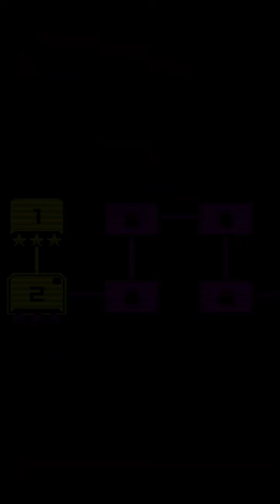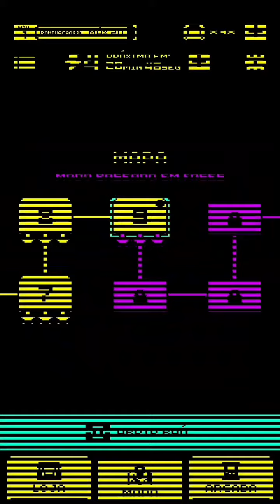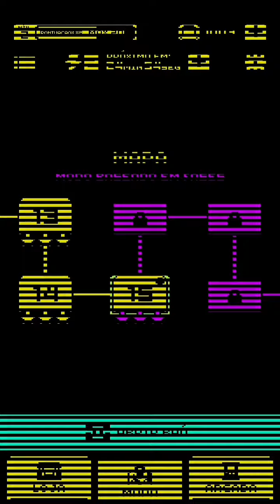Tomb of the Mask - Levels 1 - 20 Gameplay Detonado #1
Tomb of the Mask Levels 1 - 20 Gameplay Detonado

Tomb of the Mask - Grátis

[Hashtags]